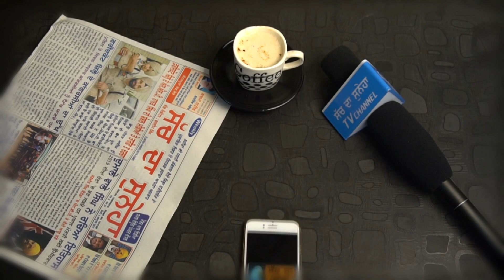Ninja Singer Supported Kambi Rajpuria After Deported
|ਵੱਡੀ ਖ਼ਬਰ ! Ninja ne Kiti Kambi Rajpuria di Support